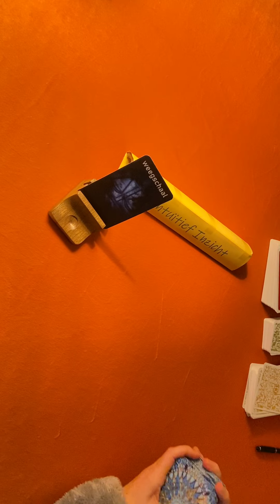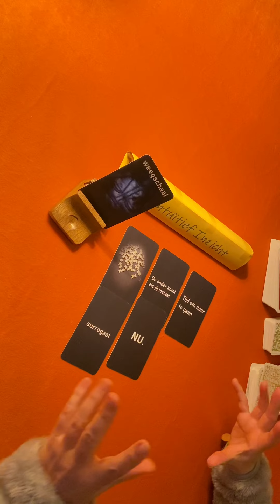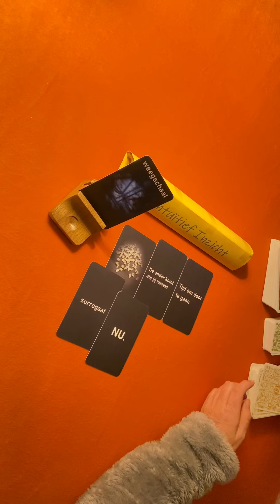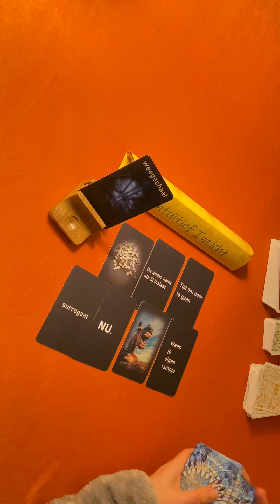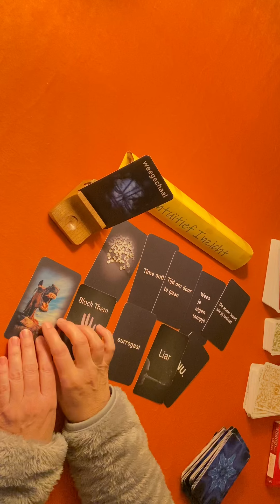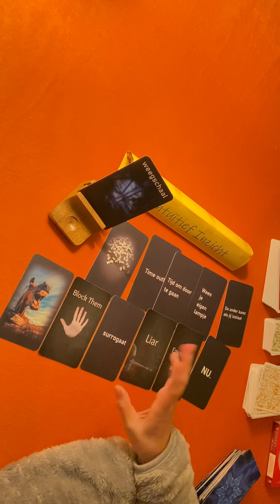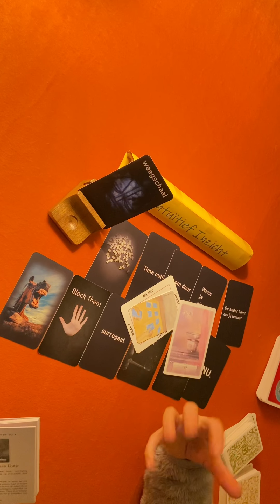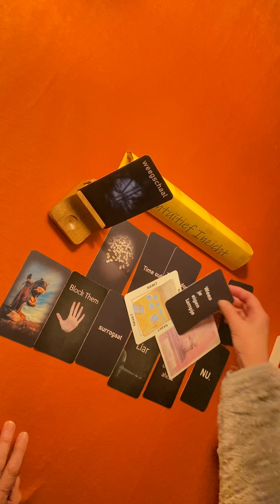WEEGSCHAAL⚖️ ~ Januari 2022 ~ 2E Keus Of....? Laat Het Los En Wie Weet... Time Out Voor Jezelf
Colette